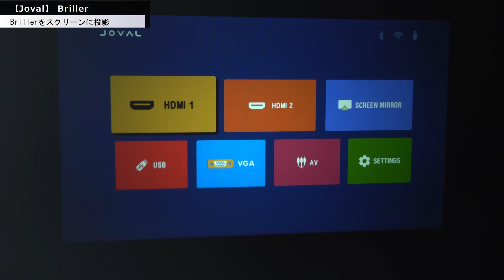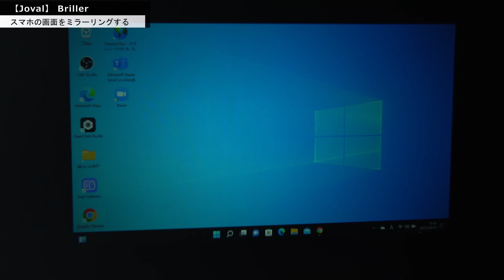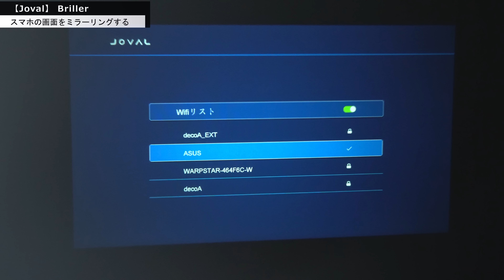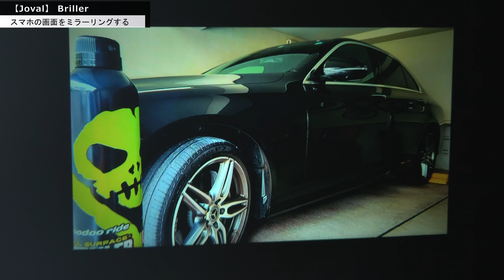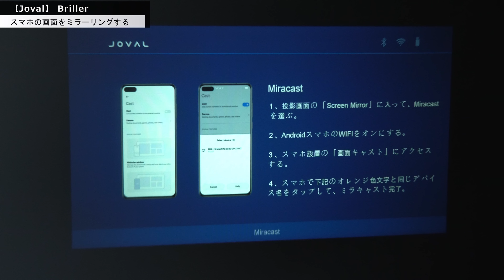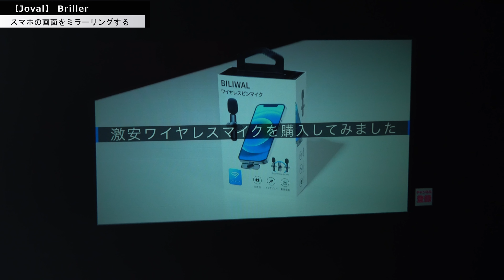【1万円台で高画質！】なんと1万円台で1080Pにネイティブ対応しているプロジェクターが登場です。なんとまあ、格安モデルもここまで来てますよ！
1万円台のプロジェクターがネイティブ1080Pに対応。Jovalの小型プロジェクター「Briller」をレビューします。画質は上々でこれから買うならこのクラスがおすすめですね。ワイヤレス接続に対応しているので、スマホから映像を送ることができます。なお、アマプラやNETFLIXを見るなら、Fire TVの利用がお勧めです。
※今回はメーカー様提供の動画です

0:00　オープニング
0:43　価格と同梱物
2:57　Brillerをスクリーンに投影
3:49　720Pの製品と画質を比較してみる
4:22　スマホの画面をミラーリングする
8:45　Fire TV Stickとあわせて使うとよい
9:20　まとめ
11:00　エンディング

●テレワークの本が出ました
●プレゼンの本が新登場しました！